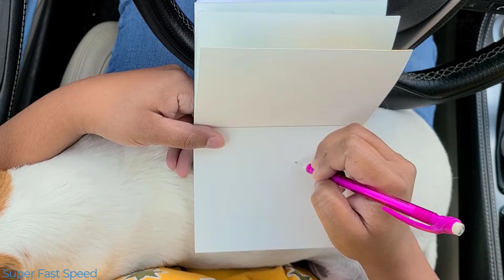Donald Duck with Map | Quick Car Watercolor Painting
Happy Donald Duck Day! (June 9th in the US)

In case you want to skip through the video:
0:01 Sketch and outline
1:22 Painting
2:37 Final look